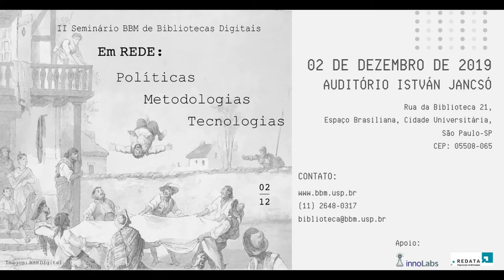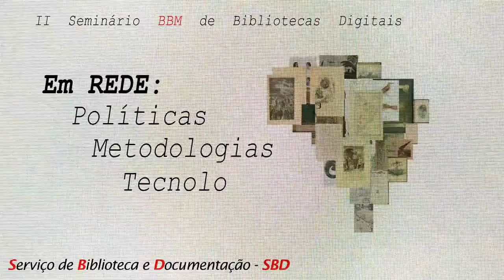Debate Manhã - II Sem. BBM de Bibliotecas Digitais: Em REDE - Políticas, Metodologias, Tecnologias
Profº Franciso Carlos Paletta
Profº Carlos Henrique Marcondes
Debate Manhã - II Seminário BBM de Bibliotecas Digitais: Em REDE - Políticas, Metodologias, Tecnologias